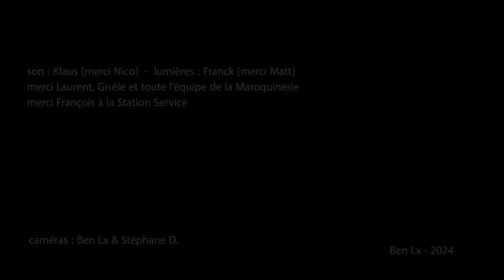Trunks "Blood on poppies" 17/01/24 Paris, Maroquinerie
son : Klaus - merci Nico
lumières : Franck - merci Matt
merci à Gisèle, Laurent et toute l'équipe de la Maroquinerie
merci François à La Station Service